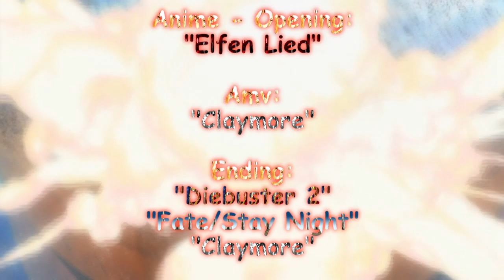[Evviva Anime] Claymore - Clare vs.Rigardo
Na pewną prośbę popełniłem walkę Clare vs. Rigardo z anime "Claymore". Mam nadzieję że sprostałem wymaganiom i nie będę musiał poprawiać :P